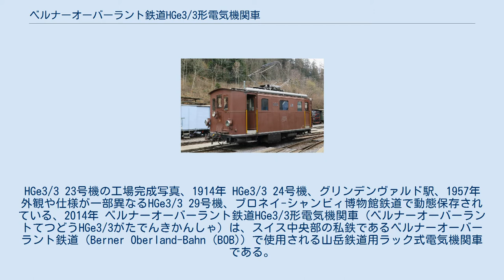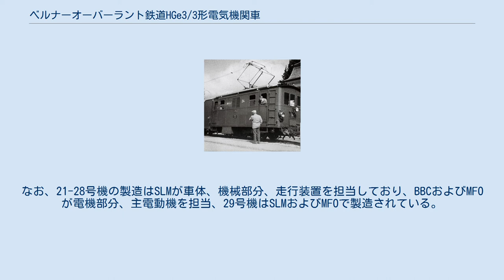ベルナーオーバーラント鉄道HGe3/3形電気機関車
HGe3/3 23号機の工場完成写真、1914年 HGe3/3 24号機、グリンデンヴァルド駅、1957年 外観や仕様が一部異なるHGe3/3 29号機、ブロネイ-シャンビィ博物館鉄道で動態保存されている、2014年 ベルナーオーバーラント鉄道HGe3/3形電気機関車（ベルナーオーバーラントてつどうHGe3/3がたでんきかんしゃ）は、スイス中央部の私鉄であるベルナーオーバーラント鉄道（Berner Oberland-Bahn (BOB)）で使用される山岳鉄道用ラック式電気機関車である。
 ベルナーオーバーラント鉄道は、1890年の開業以降蒸気機関車で運行されていたが、その後1914年には直流1500Vで電化されることとなり、使用される電気機関車として用意されたのが車軸配置Czのラック式電気機関車である本機であり、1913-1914年に21-28号機の8機が、1926年に若干の変更と出力増強を実施した29号機が製造されている。
本機以前のラック式電気機関車は主に登山鉄道用の2軸の小形機であり、本機はスイスでは最初期の本線用のラック式電気機関車となっており、主電動機2基と、動軸3軸および走行用のピニオン1軸、ブレーキ用ピニオン1軸を装備して粘着区間では1時間定格出力294kW、牽引力47kN、ラック区間では94kNを発揮する。
なお、21-28号機の製造はSLMが車体、機械部分、走行装置を担当しており、BBCおよびMFOが電機部分、主電動機を担当、29号機はSLMおよびMFOで製造されている。
なお、各機体の機番およびSLM製番、製造年月日、製造会社は以下の通り。